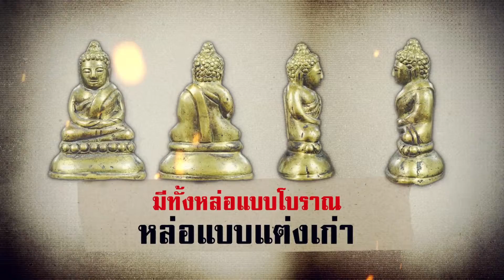Promo รายการ พระเครื่องเรื่องสนุก ออกอากาศ วันที่ 23/09/17